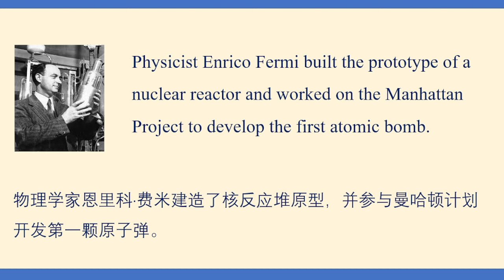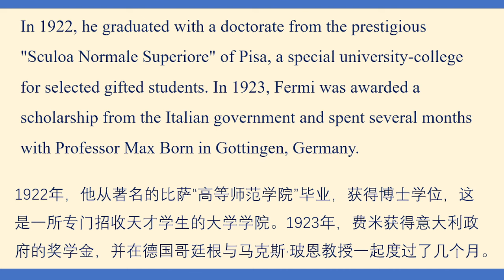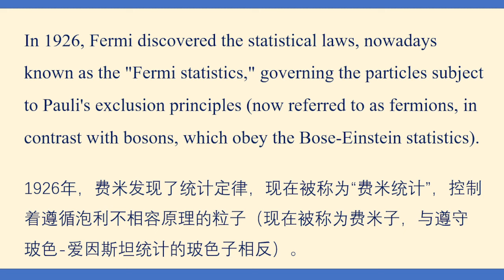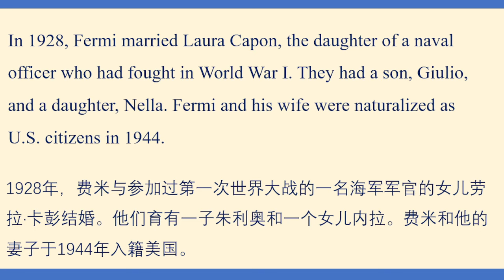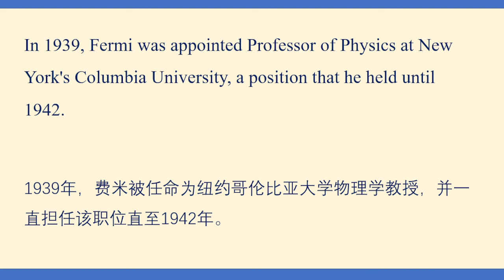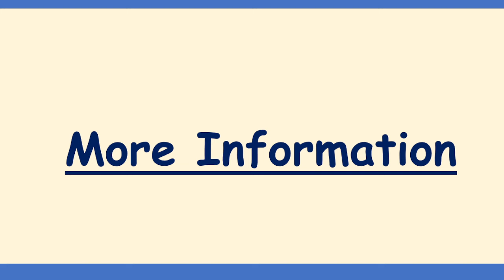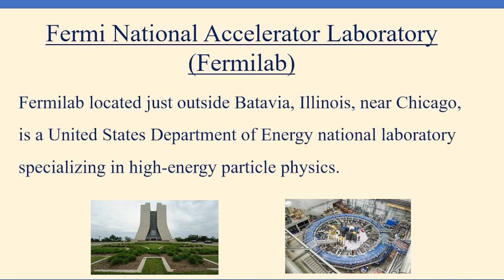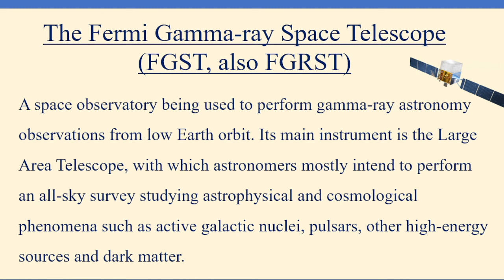听故事学英语 | 通过故事学英语 | 英语听力 | 慢速朗读 | Learning English Through Story | The Story of Enrico Fermi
通过故事学习英语可以极大地提高您的英语词汇量和听、说、读的技能。不仅如此，听英语故事还可以让你的学习过程变得更加有趣。
Listening to stories in English can greatly enhance your vocabulary and skills in listening, speaking and reading in the English language. Not only that, listening to English stories can also make your learning process more interesting.